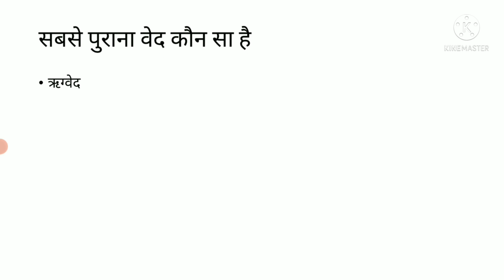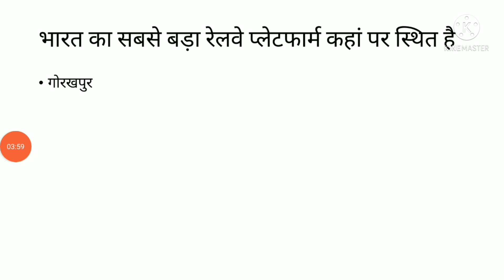GENERAL KNOWLEDGE GK IMPORTANT QUESTION army 🇮🇳 air force navy coast guard.महत्वपूर्ण प्रश्न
this video is only knowledge purpose